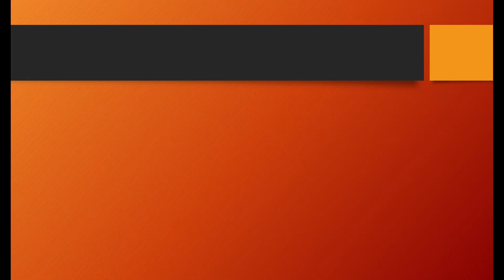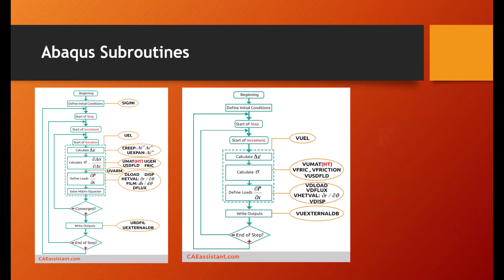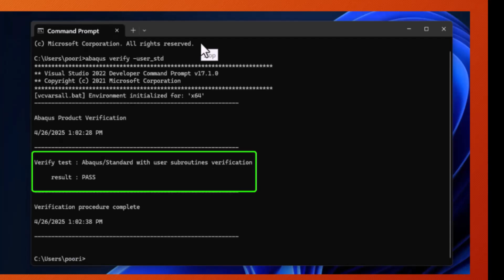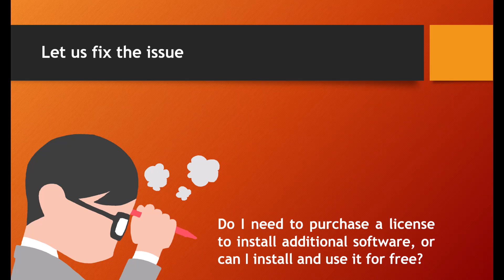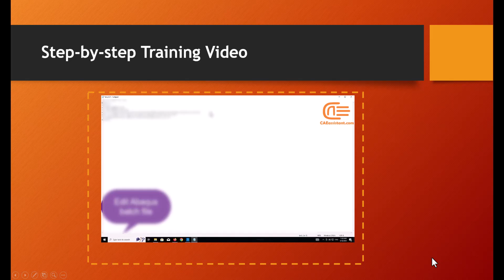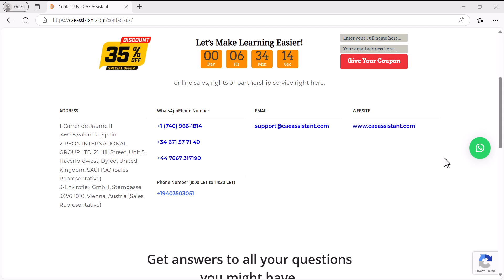Abaqus Fortran Linking (2022-2024)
Did you know you can't use Abaqus subroutines without first linking Abaqus with Fortran? ⚙️

Have you searched countless YouTube channels and websites for a tutorial on linking Abaqus 2022–2024 with Fortran and implementing subroutines, but still haven’t been able to get it done? 😩 Don’t worry — many others have faced the same challenge, and we’ve helped them solve it.

Linking Fortran and Abaqus might seem simple at first glance, but it comes with its own set of complexities.  We explored various YouTube channels to better understand the concerns and issues people encounter during the linking process and worked hard to create a guide that enables you to do it yourself without major difficulties. 🛠️

If you’d like access to a step-by-step PDF guide and instructional video for linking Abaqus 2022–2024 with Fortran, you can check out the training package we’ve prepared at the link below. 🎯
Moreover, we also offer a free blog article that guides you through linking older versions of Abaqus with Fortran. 📚 You can check it out from the following link.